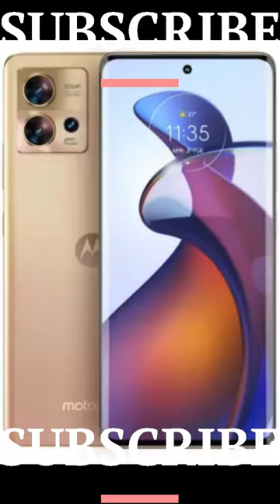Motorola Edge 30 Fusion||First Impression||Curv display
IN THIS VIDEO Unboxing Motorola Edge 30 Fusion|| First Impression ||

SPECIFICATION

Thanks friends

unboxing
asmr unboxing
difference between motorola edge 30 and edge 30 fusion
expected price of motorola edge 30 fusion in india